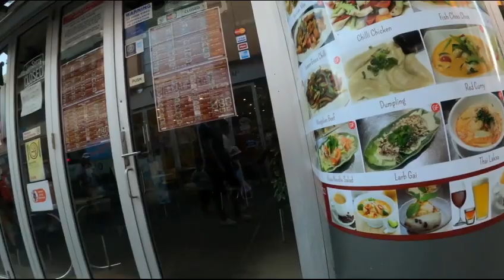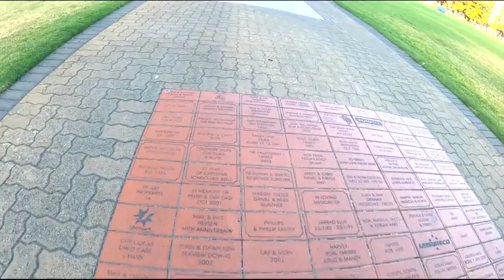Australia the most tourist attraction place in the south, អូស្រ្ដាលីកន្លែងទេសចរណ៍ khmer simple life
Australia the most tourist attraction place in the south, អូស្រ្ដាលីកន្លែងទេសចរណ៍ khmer simple life please subscripe to get the new video.